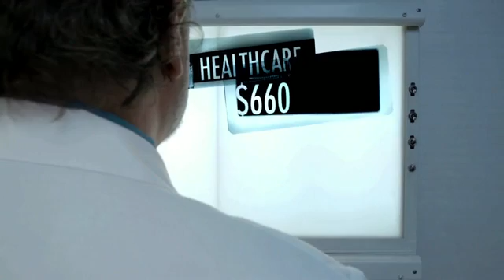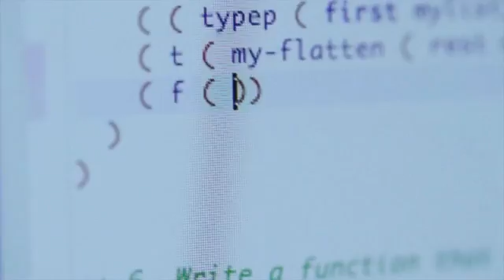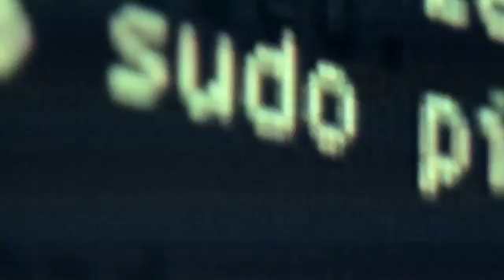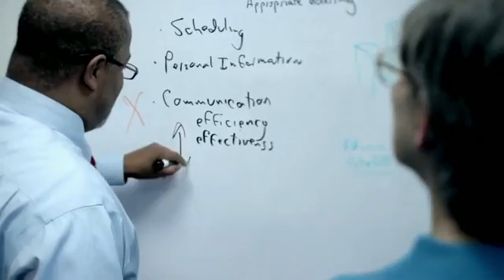Health Information Exchange in Urgent Care (HIPTN in Tennessee) .mp4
Watch how urgent care physicians are successfully using EHRs and HIE to gain instant access to patients' sometimes complex medical histories to make accurate diagnoses.